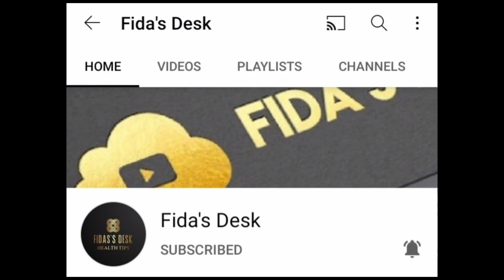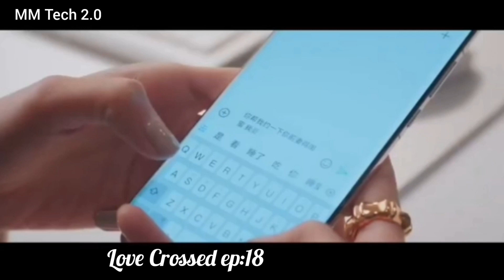[♡ Love Crossed ♡]Ep:18 | Explanation in Malayalam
Love Crossed Explanation in Malayalam Ep:18